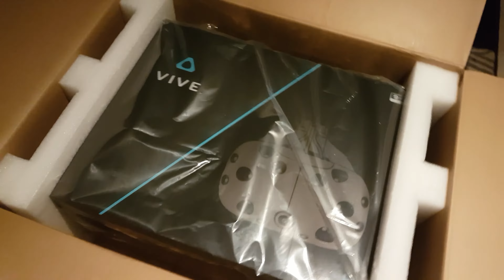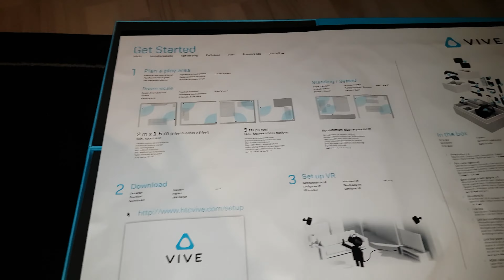HTC Vive Unboxing [4K]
Da ist er, mein Kindheitstraum. Sorry ich hatte über das ausprobieren hinaus, ganz vergessen, das es ja auch ein Unboxing-Video dazu gibt.

Hihi